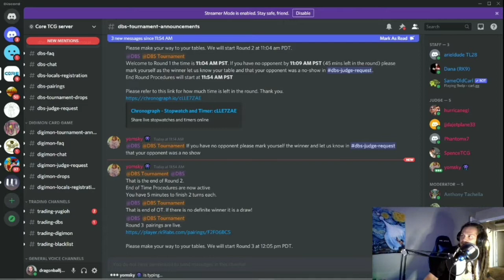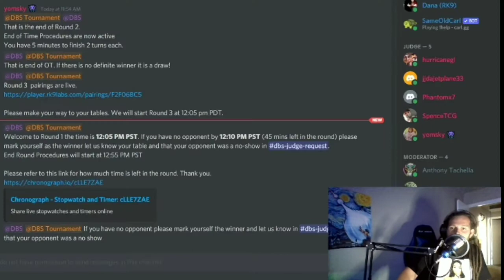CORE TCG WEBCAM REGIONAL, MECHIKABURA VS HATCHIYACK ROUND 3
Dragonball Super Card Game
Core TCG Online Webcam Regional Tournament
Round 3
Mechikabura Vs Hatchiyack